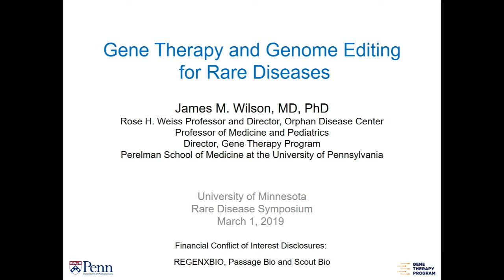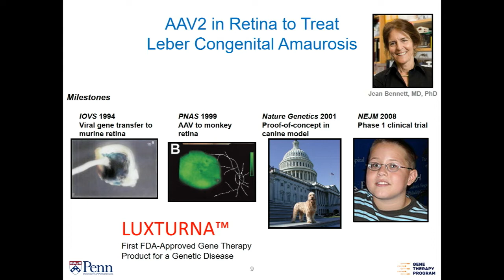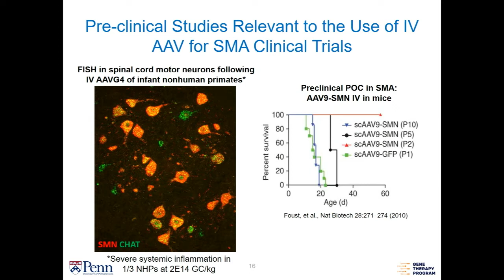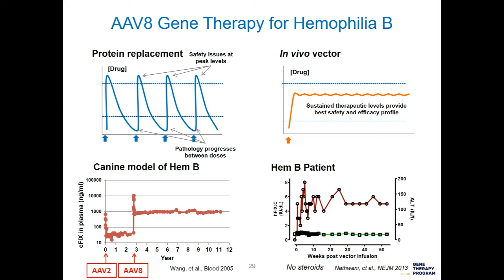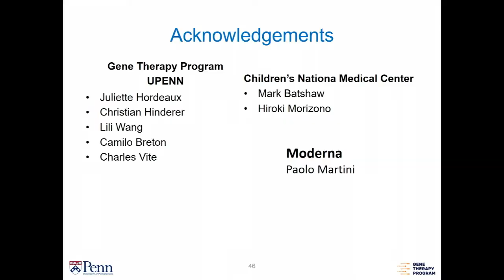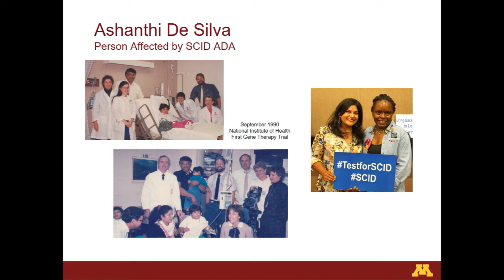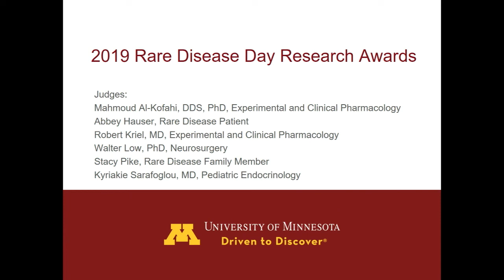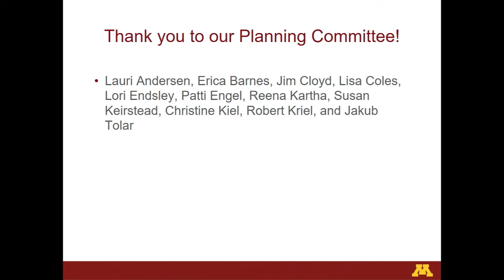Rare Disease Day 2019 - Clinical Gene Therapy: The Future is Now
This year's program held on March 1, 2019, furthered our understanding of gene therapy by hearing from a clinician and a panel of patients and parents. The clinician provided an overview of current therapies and therapies that are in the pipeline, whereas the panel featured gene therapy patients and parents of children who are potential recipients.  All were welcomed to this free event.

Keynote:
James M. Wilson, MD, PhD
Rose H. Weiss Professor and Director
Orphan Disease Center, University of Pennsylvania

Panel:
Patient Perspectives on Gene Therapy - Patients and caregivers representing several rare disease communities share their thoughts, hopes and concerns regarding gene therapy

Center for Orphan Drug Research
University of Minnesota Medical School Stem Cell Institute